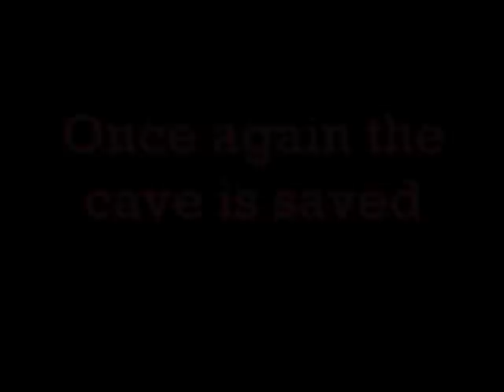Bunker Shananigans and caving preview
read title :P